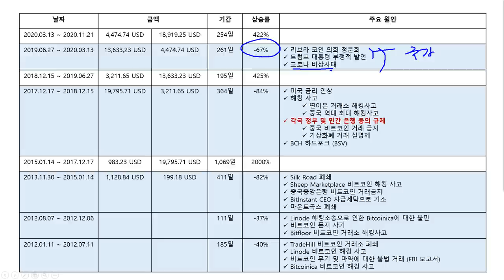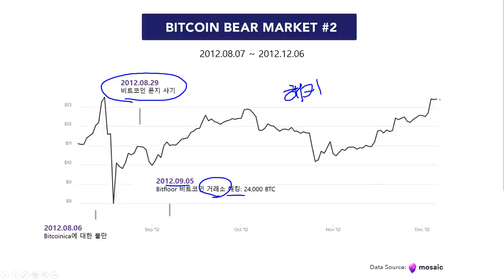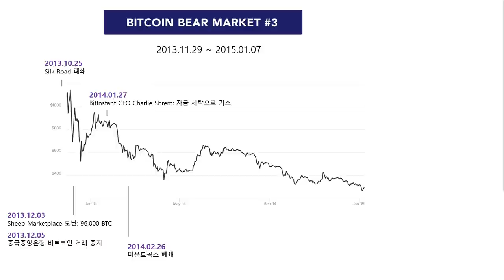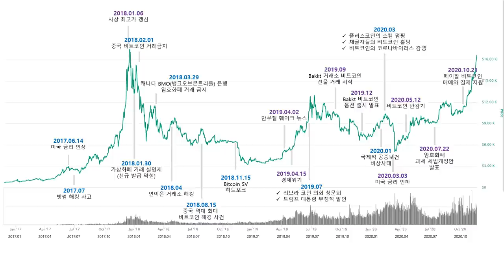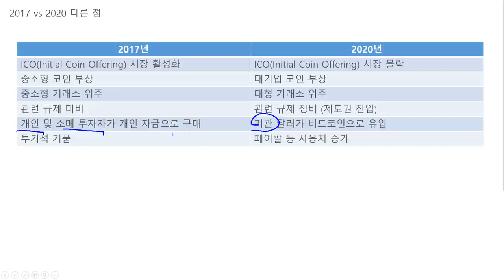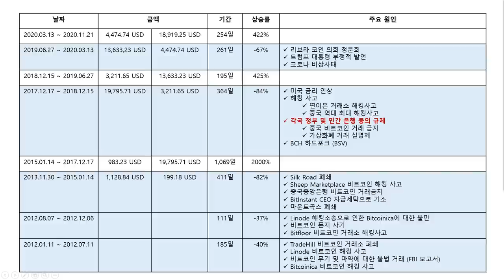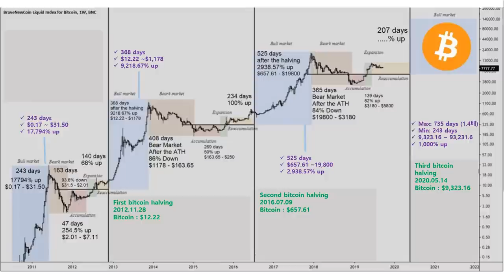〔비트코인 제국 3부〕 『상승장 º 하락장 분석을 통한 미래 상승장 예측』